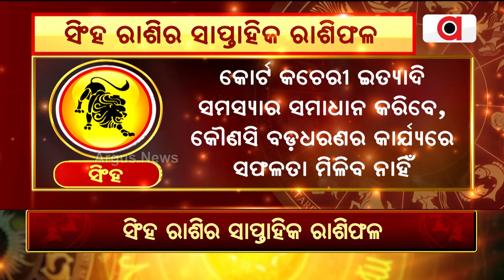Bhagya Bhabisyat || ସିଂହ ରାଶିର ସାପ୍ତାହିକ ରାଶିଫଳ